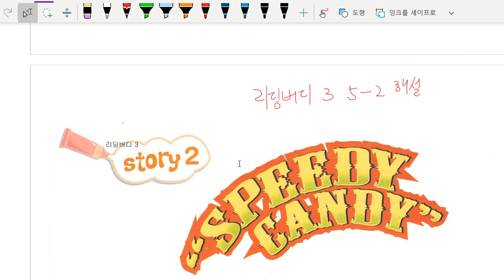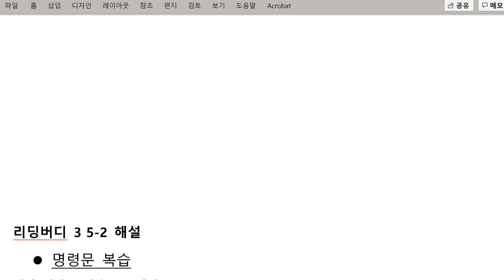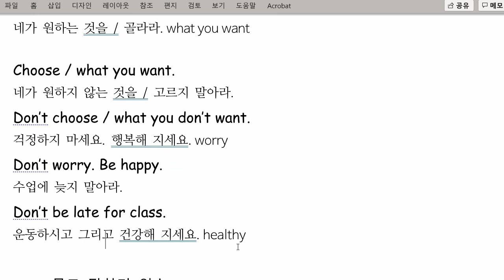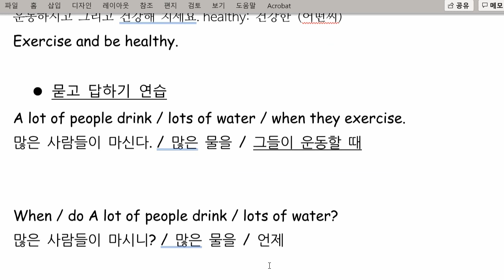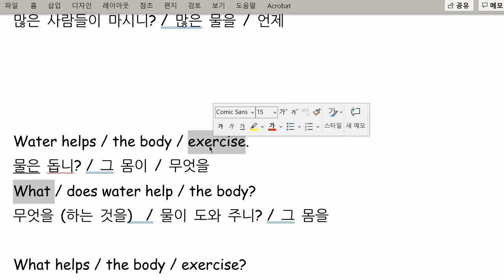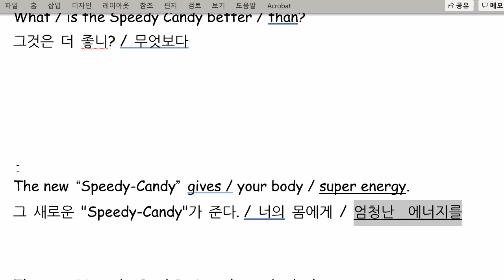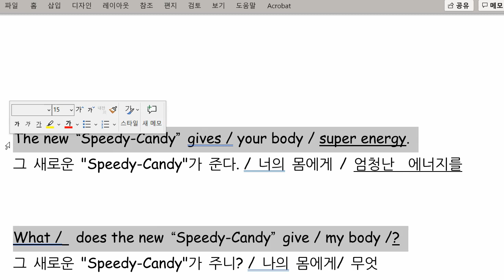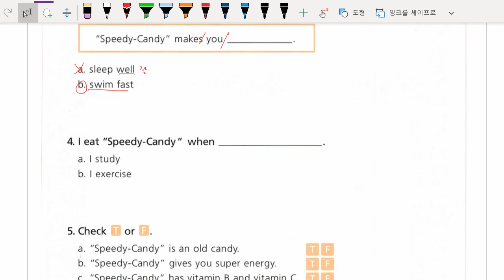리딩버디 3 5-2 해설